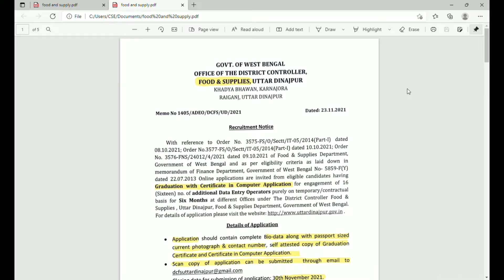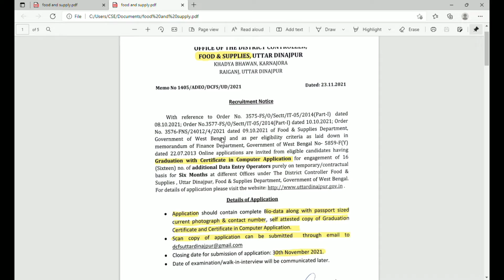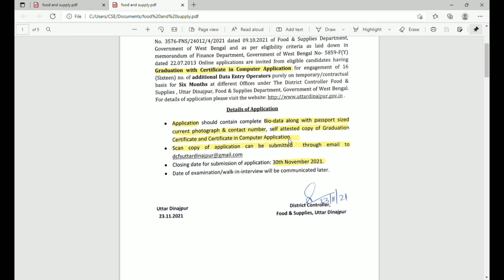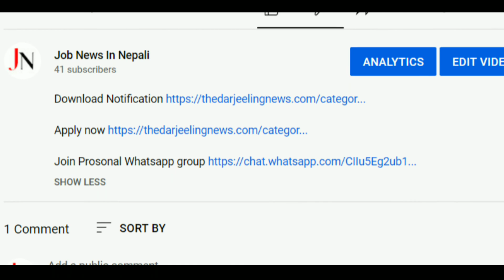WB Food and Supply || Darjeeling || Kalimpong || govt jobs